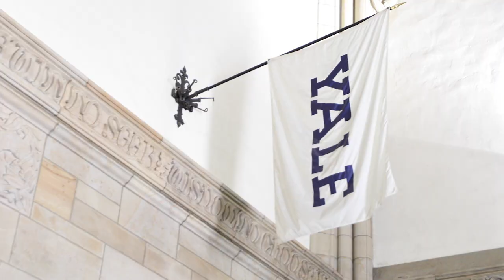This was CS50 2018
by Connor Doyle et al.